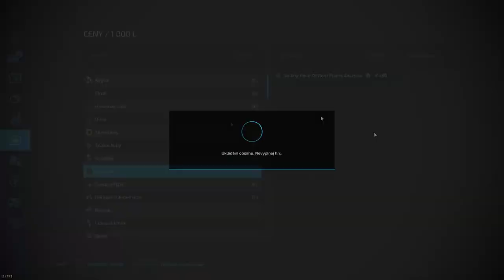REGION: HANÁ E10 | FS22 | POTATO BUSINESS!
REGION: HANÁ